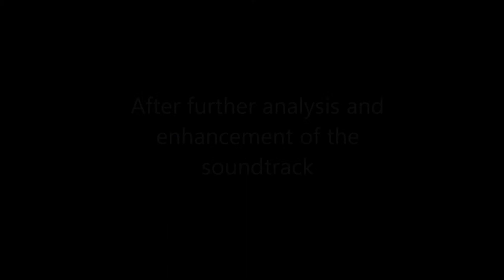Waste Management Pond